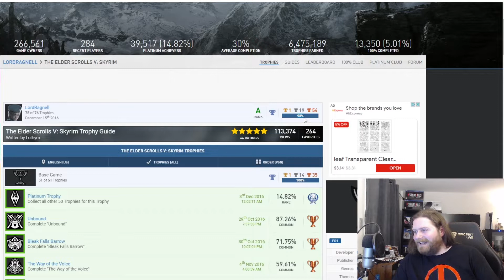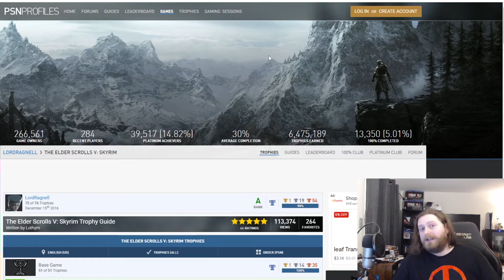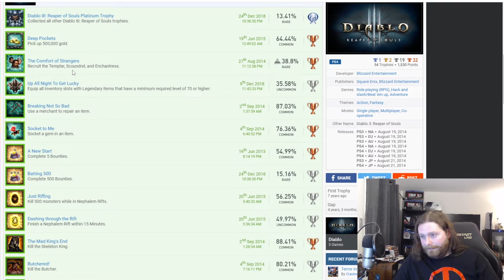The Worst Trophies In Video Games | That "One" Trophy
This is my hot take on the absolute worst trophies in video games that developers have to offer. Let me know if you agree or disagree!